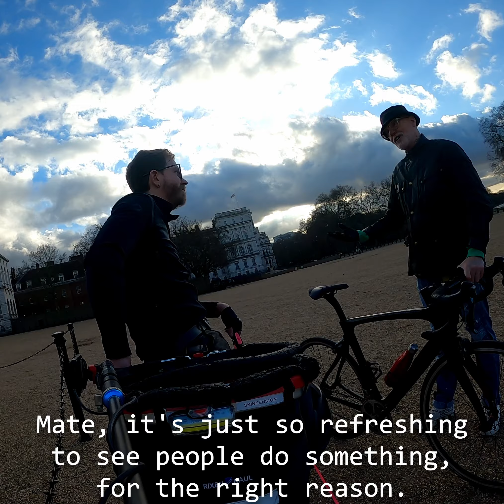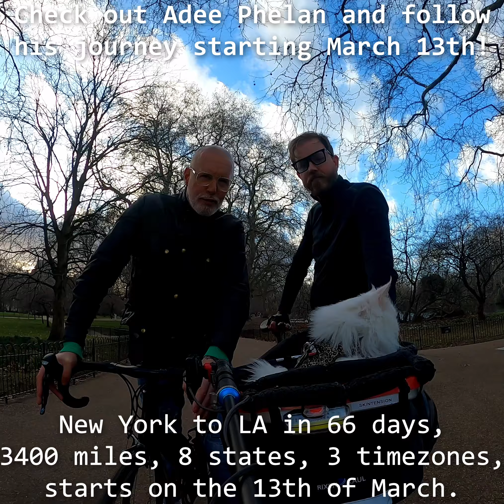We went on a ride with Adee Phelan!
We discussed two topics near and dear to my heart: filming on a bicycle, and mental health! The most kind and inspiring individual I've met in a long time - give him a follow and watch his journey across the US, raising money for mental health awareness, starting next month!